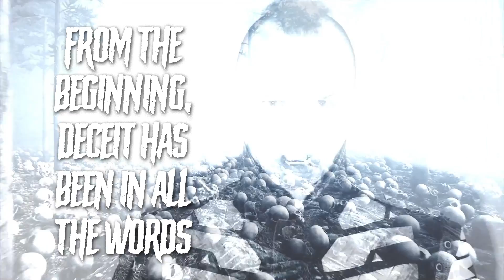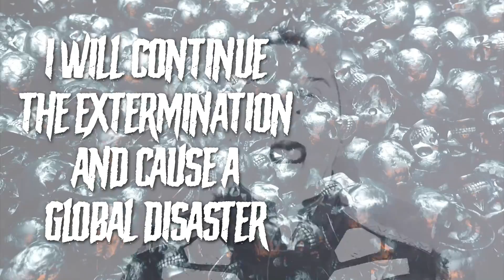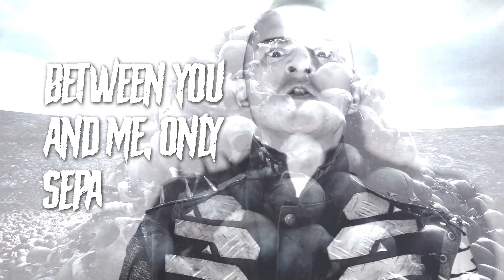UndeaD Killer - Straight to your Head (Official Lyric Video)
UndeaD Killer:
Leirbag - Guitar/Backing Vocals.
Wulf - Bass/Vocals.
DeadHammer - Drums.

Song: Straight to your Head
Lyrics: Wulf & 8A.
Album: Killer Unleashed.
Music Record: Trinity Records.
Label: Independent.
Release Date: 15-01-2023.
Genre: Thrash Metal.
Video Edition: Felipe Uribe, Luna Wolf Studio.